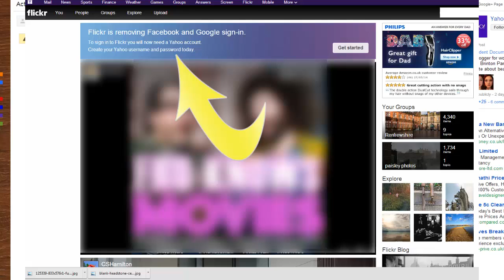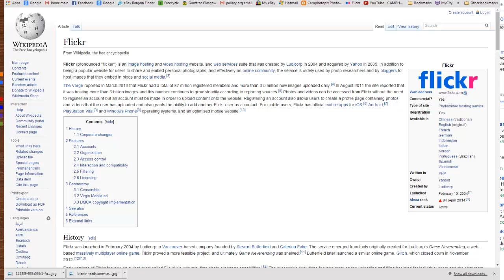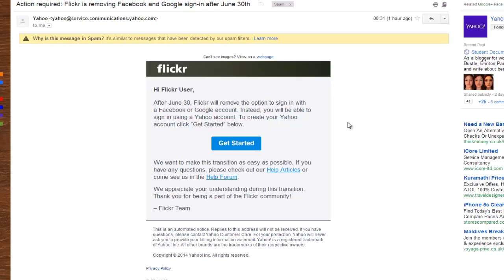FLICKR Is Dead R.I.P 2004 - 2014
Flickr has decided on all it wisdom to remove the ability to log in with a facebook or google account and now you must create a yahoo account if you wish to you their server.